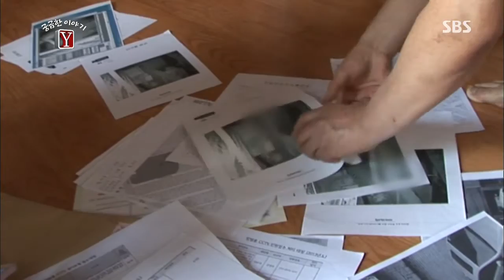[SBS] 궁금한 이야기Y 2013-10-11 #5(1)